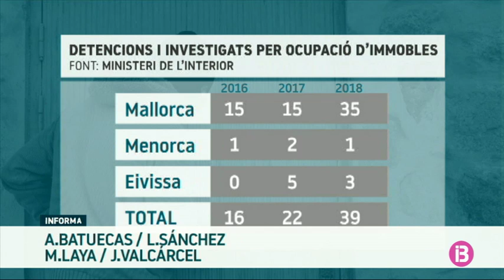Es dispara la instal·lació d’alarmes per impedir l’entrada d’ocupes a habitatges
La feina s’ha disparat enguany per als instal·ladors de portes antiocupes. Alguns n’han col·locat entre un 60 i un 70% més que ara fa un any. Asseguren que els seus clients no només són bancs o fons d’inversió, sinó que la por s’ha estès entre els particulars i per tot Mallorca.

La instal·lació d’alarmes i càmeres de seguretat també s’incrementa. En els darrers tres anys hi ha empreses que han augmentat un 20% les contractacions. Els clients són sobretot propietaris preocupats que tenen pisos buits.

En els darrers tres anys, també han augmentat el nombre de detencions d’ocupes a Mallorca. Segons dades oficials, l’any passat es varen arrestar 35 persones, 20 més que l’any anterior. En canvi, a Menorca i Eivissa la xifra davalla respecte d’un any enrere.